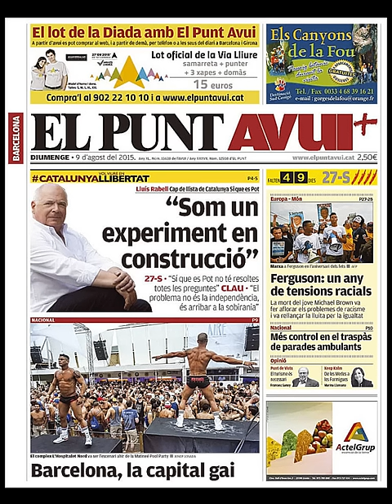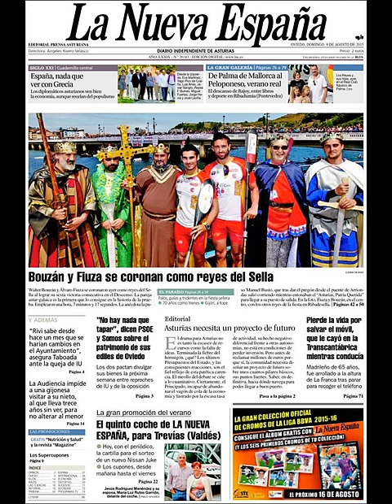Noticias Domingo 9 Agosto 2015 Principales Titulares Portadas Diarios Periódicos España Spain News